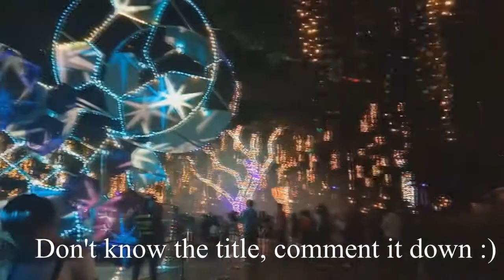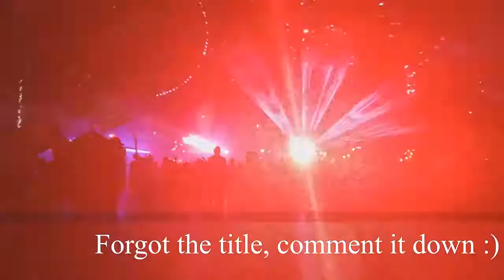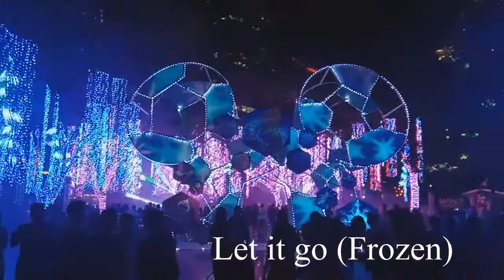AYALA TRIANGLE Dancing Lights | Throwback 2018 | Pre-Covid Days | Memories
Mga strangers na namiss kong ka bonding, haha. Those were the pre covid days, we all miss that moment when being too close physically to somebody like in public places won't bother you.
In God's time. these will come to its end.

# DancingLights